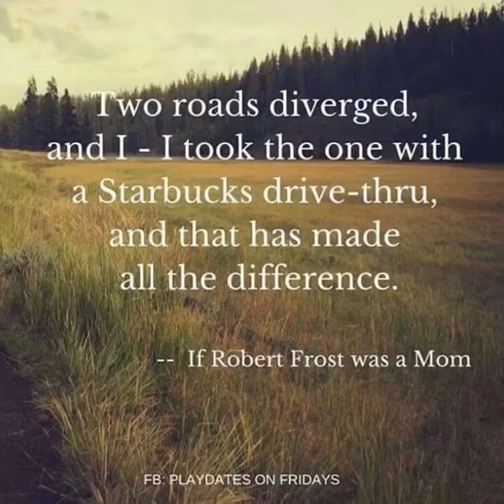Girl, Put the Kettle On!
English 301 Final: Whistling Tea Kettle Documentary